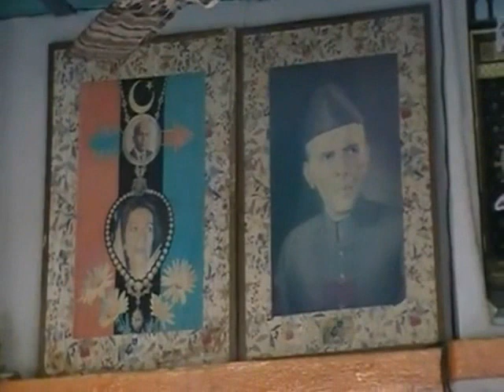people of goteriala